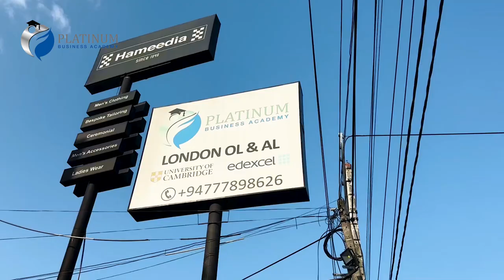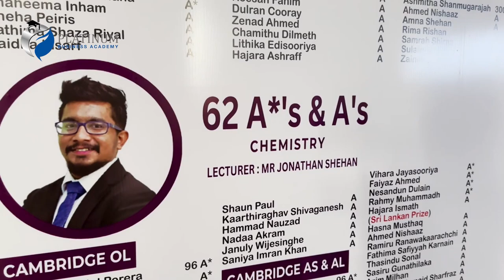Platinum Business Academy | Wattala Branch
Welcome to the Platinum Wattala branch, where education meets excellence! Opened its doors in 2017, to empower students with quality education and unparalleled learning experiences.